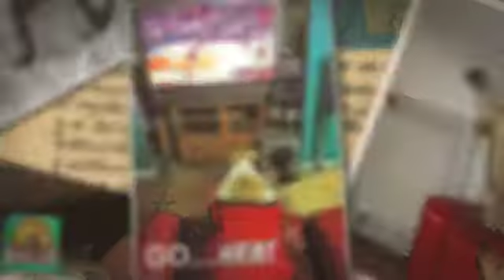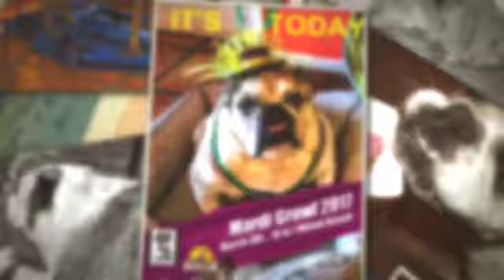Tribute to Our Gorda...We will Miss You...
Miss Chloe Bean...aka "Gorda and Gordita"
Thank you for 13 beautiful years together... we Love You!